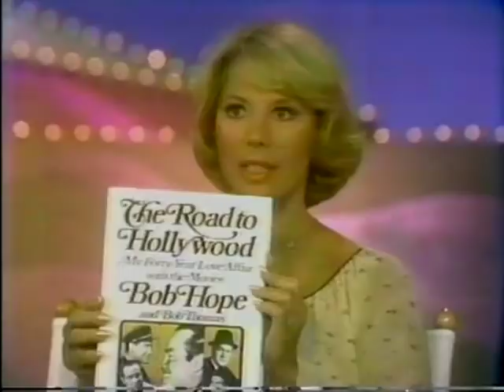Bob Hope TV Salute--Lucille Ball, Jane Russell, Dorothy Lamour, Rosemary Clooney, Rhonda Fleming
Dinah Shore salutes Bob Hope along with co-stars Rosemary Clooney, Jane Russell, Lucille Ball, Rhonda Fleming, and Dorothy Lamour, in this 1977 TV show.